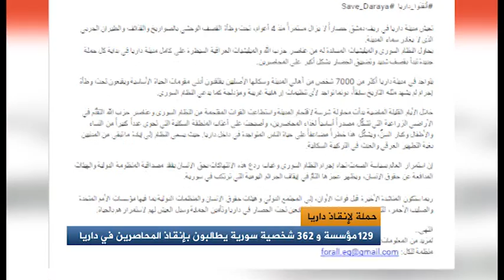فادي محمد عضو مكتب العلاقات في المجلس المحلي لدرايا حول آخر تطورات داريا 19/7/2016